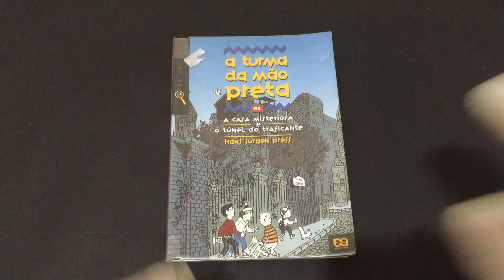COMPREAGORAA Turma da Mão Preta em A Casa Misteriosa e O Túnel do Traficante